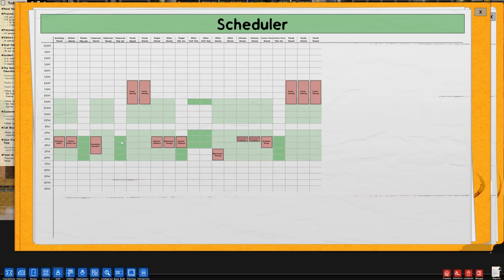Prison Architect 2.0 - Ep 26 - Sit Back. Relax. Solve. - Let's Play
Let's Play Prison Architect 2.0 - EPISODE 26. In this episode, I'm sitting back, letting things run, and we're finally starting to solve problems our prison has been facing. How far can we go? How much better can the prison get? It'll take time, but we're starting that process now.

Prison Architect is a game where you plan and design a prison from scratch, and then manage it and all the potential problems that go with it. From proper segregation to maintaining happiness within the population to prevent riots and improve rehabilitation, players in Prison Architect are tested on their abilities to solve problems before they get out of hand, while also managing a budget and growing their business.

The concept of building and managing a prison is a dark one, but Introversion Software, the creators of Prison Architect, have done an awesome job at bringing this conceptually difficult game into a lighthearted and fun environment, with fun graphics to go with it.

SAVE MONEY ON Prison Architect by buying it on Kinguin.

PC SPECS:

MB: ASUS X99-Deluxe/3.1
CPU: Intel i7-5930K OC @4.2ghz
Cooler: Corsair H100i GTX Liquid Cooler
RAM: 32GB G.Skill Ripjaws V series DDR4
Video Card: Asus Geforce GTX 980ti Matrix Platinum (6GB)
PSU: Corsair 1000W 80+ Platinum
Storage: 2X Sandisk SSDs = 1.3TB total